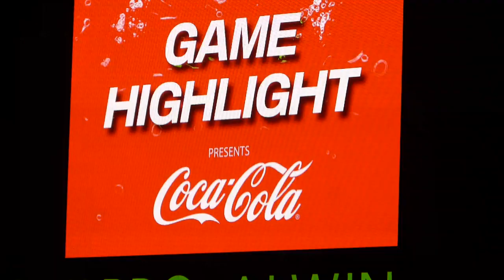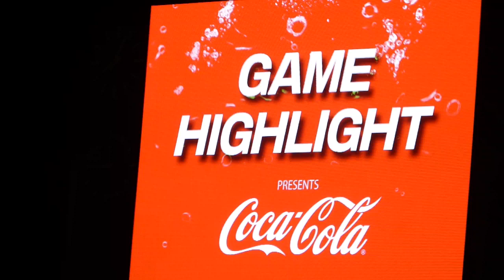前半ハイライト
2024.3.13　山雅 vs レノファ山口　ルヴァンカップ１回戦